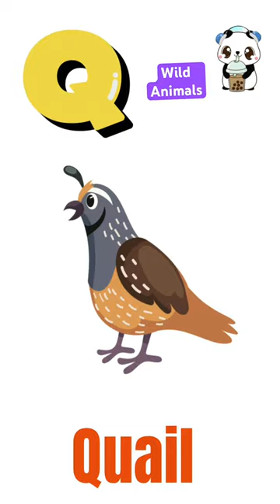Quail 🥰shorts gogalomogalo nurseryrhymes education